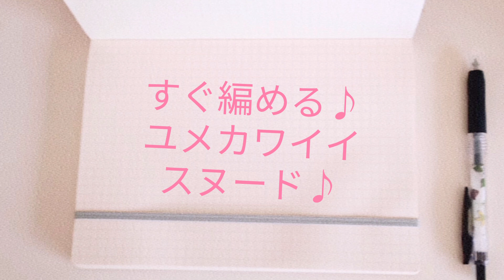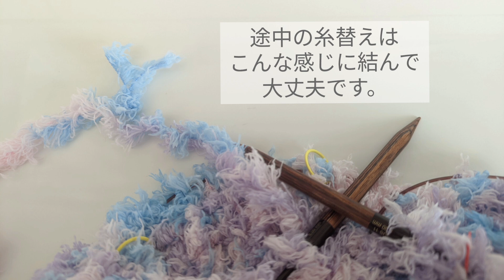すぐ編める♪ユメカワイイスヌード♪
先日、パンドラハウスさんで購入した「フラッフィカラフル」４玉をまるまる使って、ユメカワイイスヌードを編みました。
表情のある可愛い糸なので、シンプルな編み方で編んでいます。編んでいる間もその素材感に癒され、あっという間に編み終わります♪♪♪